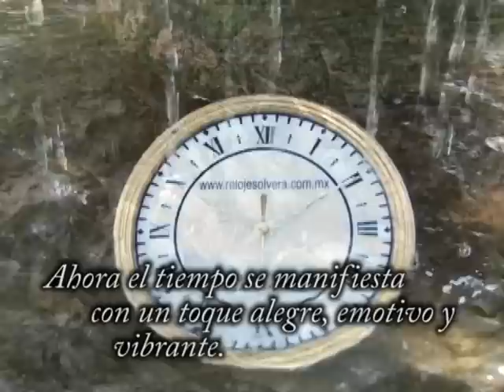relojes olvera III generacion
spot realizado para relojes Olvera III generacion